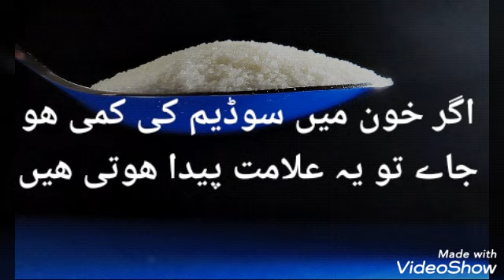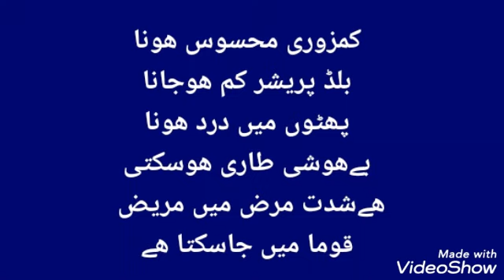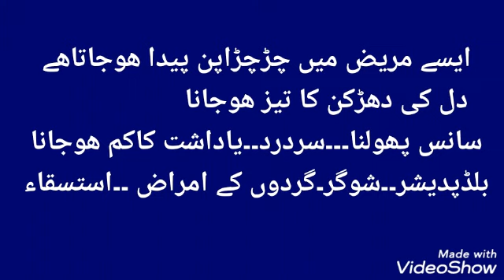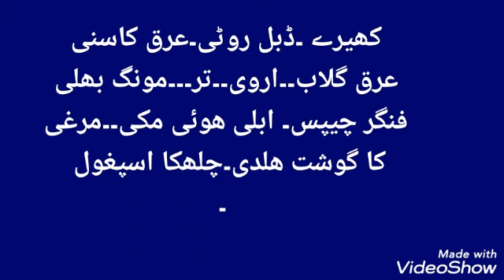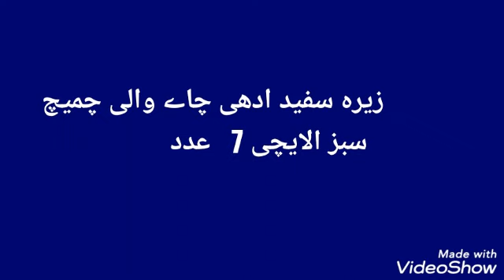sodiumDeficiency.سوڈیم کی کمی پیشی سے کیا امراض ھوتے ھیں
سوڈیم کی کمی پیشی سے
کیا امراض ھوتے ھیں.۔
کون سے غذاہیں کھانے سے اپ سوڈیم کی کمی پیشی کو نارمل کر سکتے ھیں